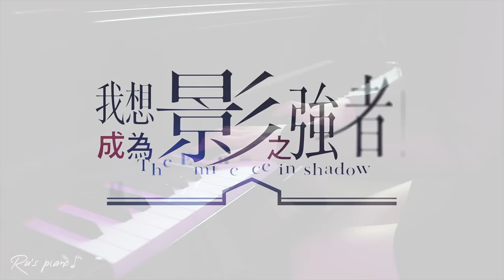Beethoven: Piano Sonata No.14, Op.27-2 "Moonlight" mov. 1◾The Eminencein Shadow OST◾ Ru's Piano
Beethoven: Piano Sonata No.14, Op.27-2 "Moonlight" mov. 1

Classical pianist finally plays classical music!
This time I will play the fifth seat of "Seven Shadows": the famous song Epsilon learned from Cid, Beethoven's "Moonlight Sonata." Listening to this song to draw cards will get RuRu's blessing, "I want to be a strong shadow!" Master of Garden》Let’s date and communicate with Seven Shadows😎✨

✨RuRu's 5nd Digital Album - 2023 The Best Anime Songs